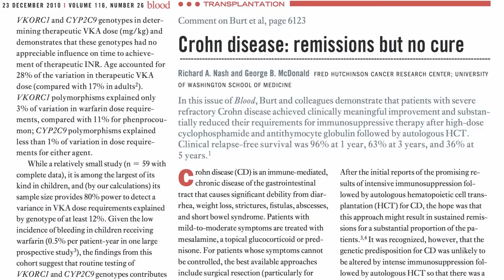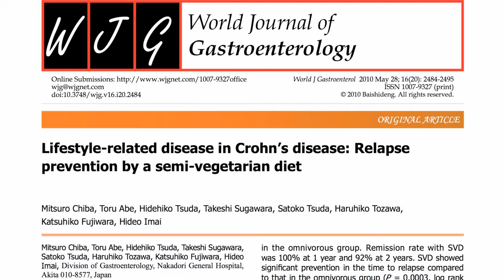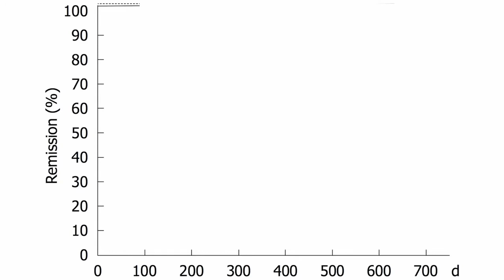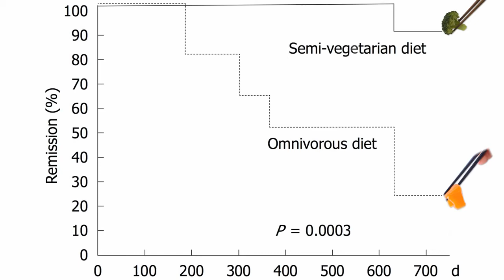סובלים מקרוהן? כך תאריכו נסיגת המחלה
ב-2010 פורסמו תוצאותיו של מחקר התערבותי, הנחשב לראייה הגבוהה ביותר בתחום מדע התזונה, שארך שנתיים ובחן את השפעתה של תזונה המבוססת על מזון צמחי על תקופות הרגיעה וההתפרצויות של מחלת הקרוהן (המאופיינת במצב דלקתי של המעי), וזאת על בסיס ידע מדעי מוקדם לפיו מזון צמחי מקטין ומונע דלקת.

הממצאים התבררו כתוצאות הטובות שדווחו עד כה בכל הנוגע לדרכים להאריך את תקופות הרגיעה של המחלה ולמנוע את התפרצותה.

עוד על 'קרוהן':
מחלות מעי דלקתיות (IBD, Inflammatory Bowl Diseases) הן דלקות כרוניות של דרכי העיכול, ואחת הנפוצות שבהן היא מחלת קרוהן שיכולה לפגוע בכל דופן המעי ובכל חלק של מערכת העיכול. למחלה תקופות פעילות שבהן עלול החולה לסבול מכאבי בטן, שלשול וירידה במשקל וכן תקופות רגיעה.

בישראל אין רישום מרכזי של חולים במחלות אלו, מה שמקשה לקבוע את שכיחותן. אך מעבודות שהתפרסמו לאורך השנים עולה כי בעוד בשנות ה-70 שכיחות מחלת קרוהן היתה שישה חולים לכל מאה אלף תושבים, כיום היא מוערכת בשיעור 100 חולים ויותר למאה אלף תושבים.

מחלות מעי דלקתיות הן תוצאה של נטייה תורשתית בשילוב גורמים סביבתיים שבאים באינטראקציה עם חיידקי המעי ויוצרים תגובה חיסונית לא תקינה שמנציחה דלקת. בשנים האחרונות זוהו כמה גנים האחראים לנטייה לחלות במחלות IBD, ובכך תרומה גדולה להבנת הופעתן של מחלות אלה, אולם תורשה בלבד איננה מספקת לכך. במחקר שנערך בשוודיה בקרב תאומים זהים עם מחלות מעי דלקתיות, שהתפרסם ביוני 2003, התברר כי בקרב חולי קרוהן רק במחצית (58%) מהמקרים שני התאומים פיתחו את המחלה, ובקרב חולים עם קוליטיס כיבית רק ב-6% מהמקרים. מכך אנו למדים שלגורמים סביבתיים יש משקל גדול בהופעת המחלה, במיוחד בקרב חולים הסובלים מקוליטיס כיבית.

דוקטור, מה כדאי לאכול?

מקורות*:
Lifestyle-related disease in Crohn's disease: relapse prevention by a semi-vegetarian diet. World J Gastroenterol. 2010 May 28; 16(20):2484-95.

Animal protein intake and risk of inflammatory bowel disease: The E3N prospective study. Am J Gastroenterol. 2010 Oct; 105(10):2195-201.

Pre-illness changes in dietary habits and diet as a risk factor for inflammatory bowel disease: a case-control study. World J Gastroenterol. 2010 Sep 14; 16(34):4297-304.

Anti-inflammatory effects of plant-based foods and of their constituents. Int J Vitam Nutr Res. 2008 Dec; 78(6):293-8.

Diet as prophylaxis and treatment for venous thromboembolism? Theor Biol Med Model. 2010 Aug 11; 7:31.

Crohn disease: remissions but no cure. Blood. 2010 Dec 23;116(26):5790-1.